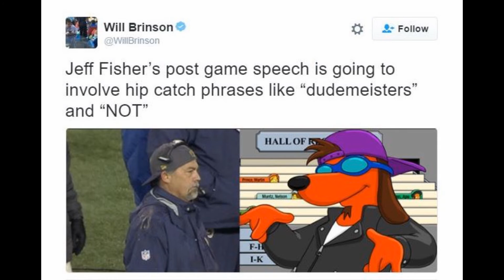NFL Week 12 Picks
Happy Thanksgiving from the Fastbreak Kids! For our first course, Wiley gives us his weekly picks from the NFL. Will it be a happy Turkey Day for the Cowboys? Or will Captain Kirk and the Redskins come out victorious? Tune in and find out!